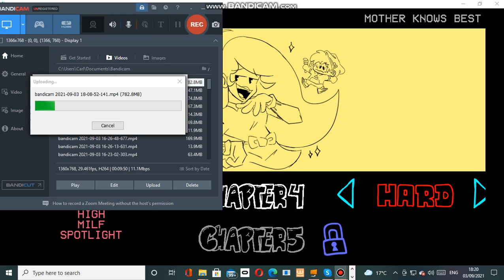chapter 4 FNF VS SOFT MOD